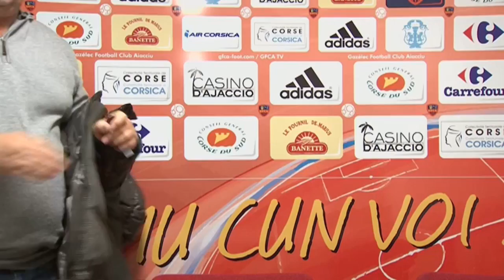Conférence de presse GFC Ajaccio - Dijon FCO (0-2) / 2012-13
Revivez la conférence de presse en vidéo de GFC Ajaccio - Dijon FCO (0-2). Les réactions  d'après-match-match de GFC Ajaccio et Dijon FCO.

Stade Ange Casanova - vendredi 8 février 2013

Buteurs : Julio TAVARES (62' - Dijon FCO) / Julio TAVARES (90' +2 - Dijon FCO)

Entraineurs : Jean-Michel  CAVALLI (GFC Ajaccio) - Olivier DALL'OGLIO (Dijon FCO)